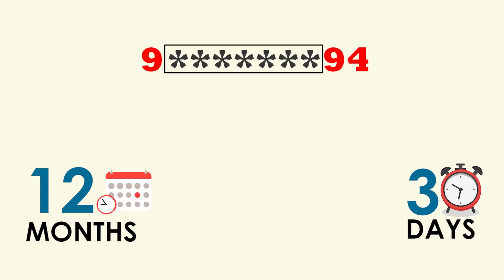RTO बनकर लूटा Truck, 15 KM पीछा कर दबोचे लुटेरे | V - 1124 | TRANSPORT TV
लूट जैसे कोई धंधा सा बन गया हो, लोग क्या क्या नहीं कर गुजरते लूट - चोरी - चकारी करने के लिए। ऐसा ही एक और हादसा हुआ जब Bolero पर RTO  लिखवा कर घूम रहे थे शिकार की तालाश में ये लुटेरे। एक ट्रक का पीछा किया और ड्राइवर के साथ खलासी को भी पीटा, उनके पैसे चुराए फिर Truck भी लेकर भाग खड़े हुए, लेकिन एक गलती कर बैठे, Driver का फ़ोन उसी के पास छोड़ गए और इसी का फायदा  हुए ड्राइवर ने पुलिस को बुलाया और सारा मामला सामने रखा, पुलिस ने भी फुर्ती दिखते हुए ट्रक को टोल प्लाजा पर घेर लिया उसी के साथ 4 लुटेरे तो हाथ आ गए लेकिन 3 फरार है, उम्मीद करते है की वो भी जल्दी गिरफ्त में होंगे।